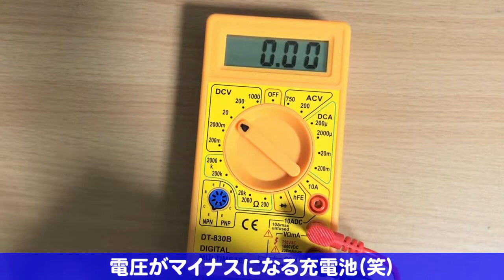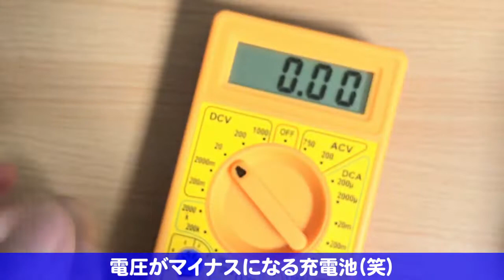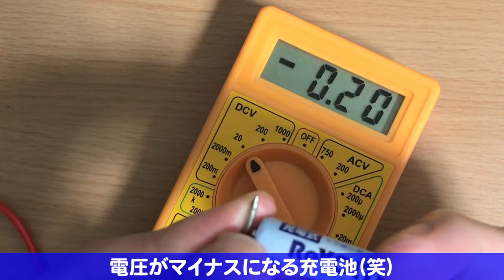電圧がマイナスになる充電池(笑)